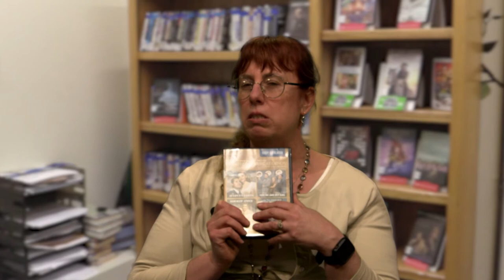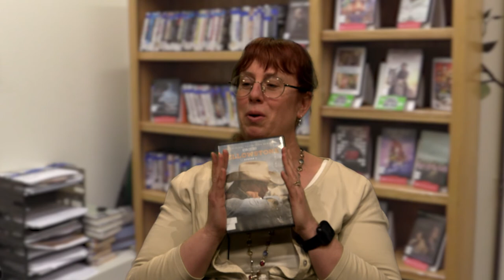Cavendish Fletcher Community Library April Movie Recommendations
Librarian Kata Welch has been giving movie rental recommendations, based on a theme. This month's theme: Westerns.